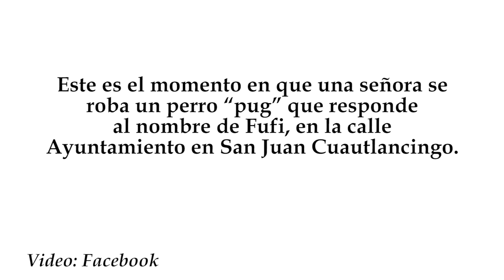Así roban perro “pug” en Cuautlancingo Puebla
Este es el momento en que una señora se roba un perro “pug” que responde al nombre de Fufi, en la calle Ayuntamiento en San Juan Cuautlancingo.